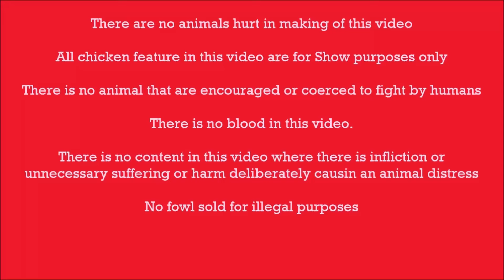WGE 2024 | Otto Dizon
The 2024 WGE is the largest gathering of chicken breeders, suppliers & enthusiasts in the world, featuring the best that the industry has to offer. Featuring over 8,000 square meters of exhibit space at the World Trade Center Philippines held on January 19, 20 & 21, 2024. With thousands of visitors in three activity-packed days filled with raffle draws, free seminars & more. All chickens in this video are for Breeding Purposes only.